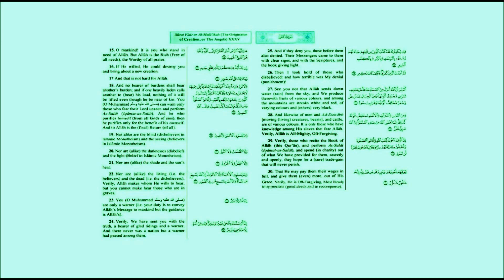Abdulaziz Az Zahrani Surah Al - Fatir Verses 15-30 (35)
Surah Al - Fatir Verses 15-30 (The Originator or The Angels)